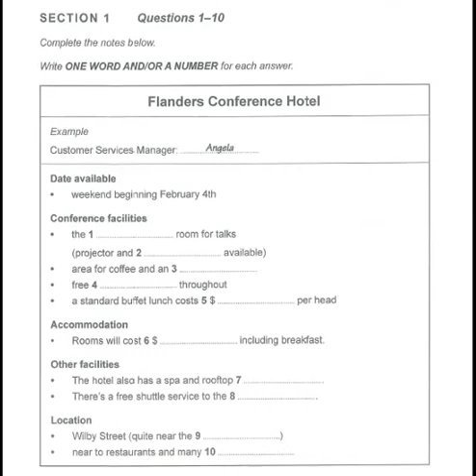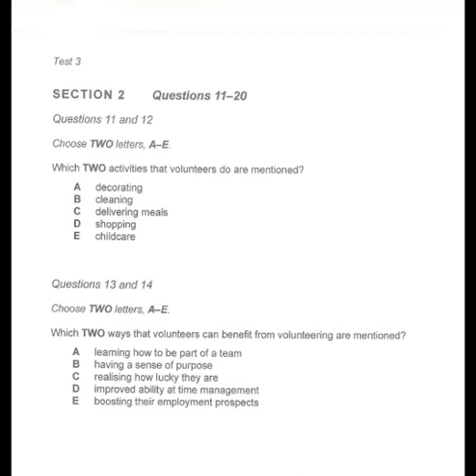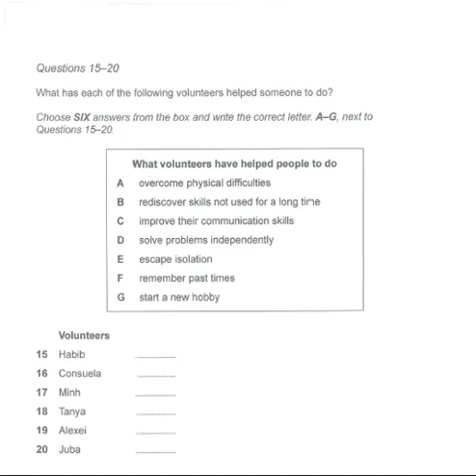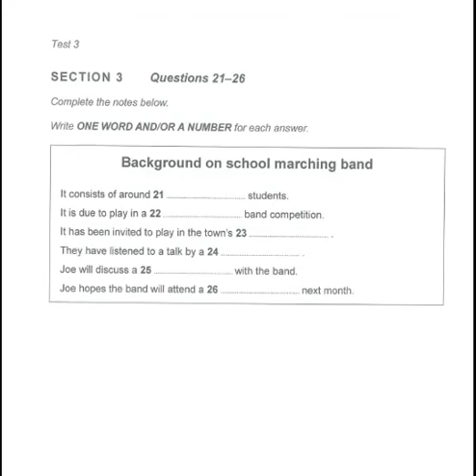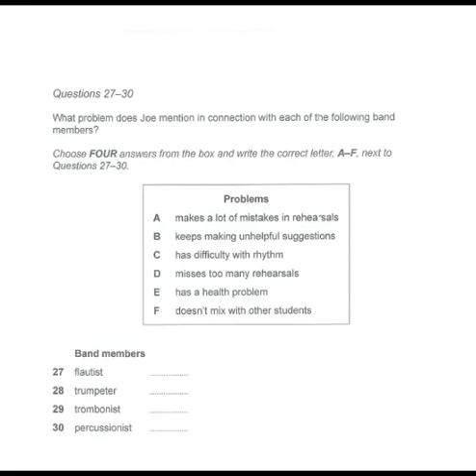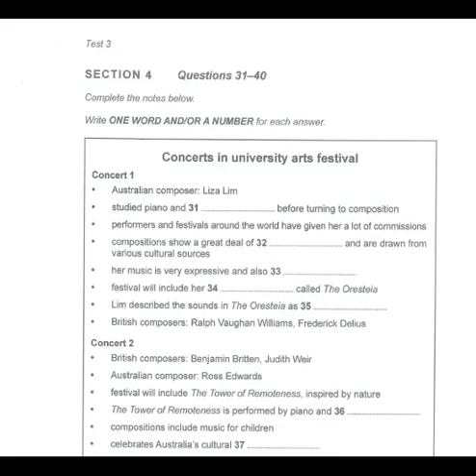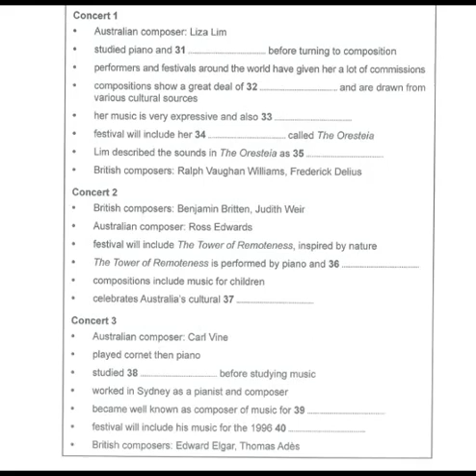IELTS LISTENING PRACTICE TEST 9 FEB 2020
For answers please go to the below link and press on the green button showing 'Show Answers'

Practice IELTS Listening Test based on the latest pattern of IDP and British Council 2022.

Learn 12 excellent words related to the topic Health. This video is part of our 8 Bands Topicwise Vocabulary Series. You must watch all our vocabulary videos to improve your communication skills and overall score in IELTS Writing and Speaking.

IELTS 8 BANDS VOCABULARY - TECHNOLOGY

10 PHRASES FOR 8 BANDS IN IELTS

HOW TO SCORE 8 BANDS IN IELTS WRITING

IELTS 9 BANDS VOCABULARY - PART 9